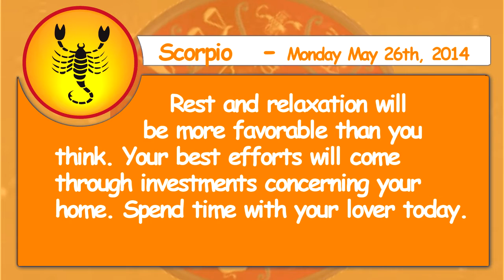Scorpio 27th May 2014 Daily Horoscope 2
Scorpio -Rest and relaxation will be more favorable than you think. Your best efforts will come through investments concerning your home. Spend time with your lover today.
Aries -They won't get away with it. You may have problems with those you live with. Strengthen your position among your peers.

Taurus -You may have a rather hectic day due to events that children are involved in. Don't be afraid to lay your cards on the table.

Gemini -Recognition can be yours if you present your ideas and stand behind your beliefs. Gambling will be a waste of time and money. Accept the inevitable and continue to do your job.

Cancer -Don't let your competition be privy to information that could be in criminating. Misunderstandings could cause confusion and upset. You will need to take a look at the renovations that are necessary and try to find the cheapest way to get things done.

Leo -You can expand your circle of friends if you get out and socialize. You will gain new friends if you get involved in environmental issues.

Virgo -You will feel compelled to do some traveling. Family members may want you at home, when your heart is telling you to spend time with someone you recently met.

Libra -You may find yourself in an emotional fix if you interfere in other people's problems. If you haven't already, consider starting your own business.

Sagittarius -Don't lend to people who have given you negative vibes. Cultural activities open your eyes to new ways of doing things. You have so much to offer; open up and let your thoughts be known.

Capricorn -You will be able to get good advice if you listen to close friends or relatives you respect. Your charm will mesmerize members of the opposite sex today.

Aquarius -Deep discussions may only lead to friction. Visitors may drop by unexpectedly, resulting in tension with your lover. You will be ready to jump on anyone who gets in the way of your progress today.

Pisces -Beware of colleagues who don't have your best interests in mind. Group endeavors will provide you with entertainment. Children will want to help, too.